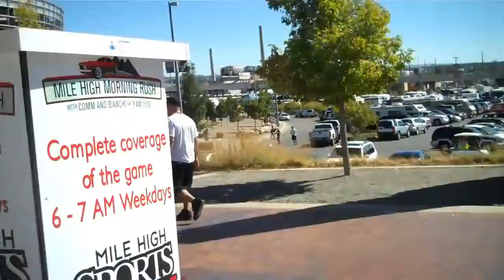Scooter Billboards in Denver Colorado (Loud Media) Grass Roots Marketing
Loud Media Is a Colorado Based Marketing Company. we specialize in Mobile Media. We do scooter Billboards, Backpack Billboards, Mobile Billboards Trucks, and Printing. we offer 1 year campaigns from $1900 a month. here is a list of some of the city's we have done, Denver, Central City, Highlands Ranch, South Glenn, Golden, Vail, Black Hawk, Boulder, Golden, Fort Collins, and Colorado Springs